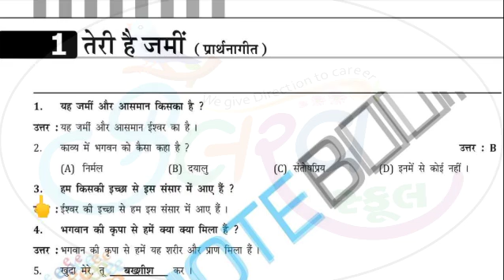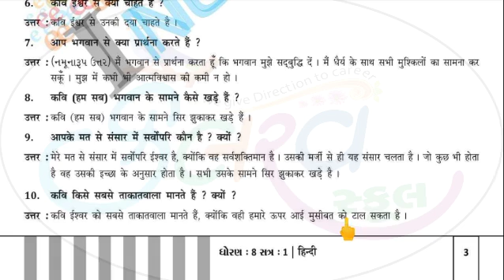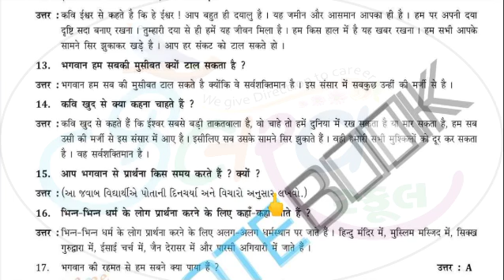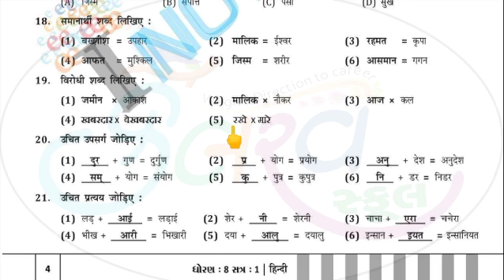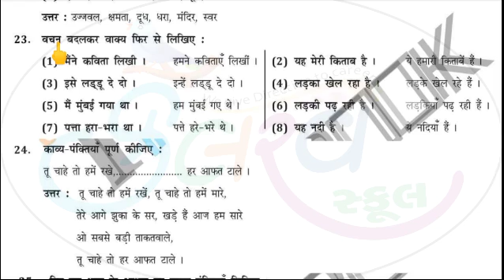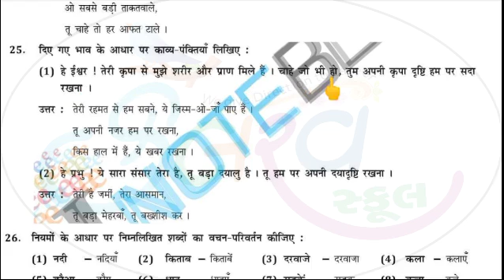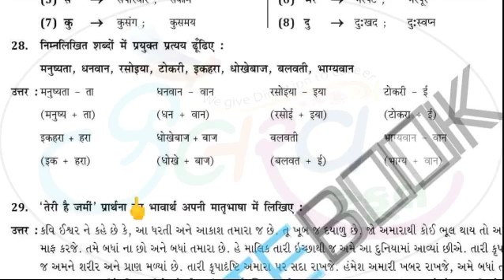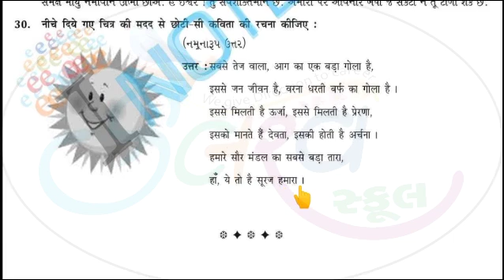Std 8 Hindi Cha 1